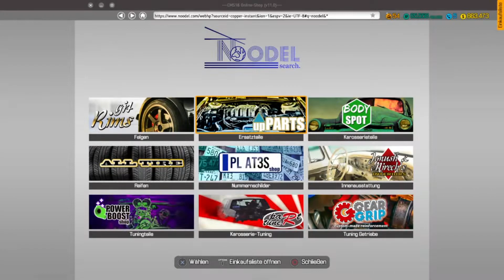Let´s Play Car Mechanic Simulator | Autowerkstatt Simulator #237 PS4 deutsch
Hallo Leute,

Titel: Car Mechanic Simulator
Genre: Simulation
Entwickler: Red Dot Games
Publisher: PlayWay S.A.